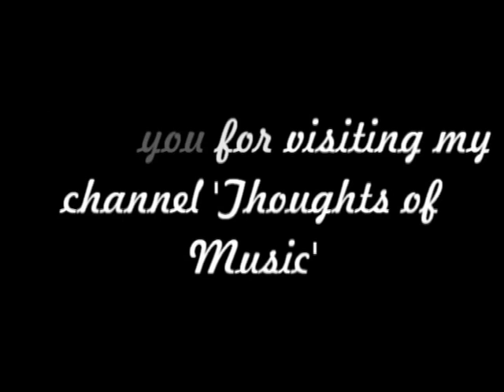iAD - G.F. Händel 'Umbra Mai Fu [Largo] (Xperimental track)'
I dedided to record one of my favourite classical tracks and made a sort of Xperimental version of it...so all classical minded people, don't be offend by this version, it's a sort of musical honour towards this moving track, once composed long time a go by George Friederich Händel. Hope you enjoy this one. I would be grateful for comments :)